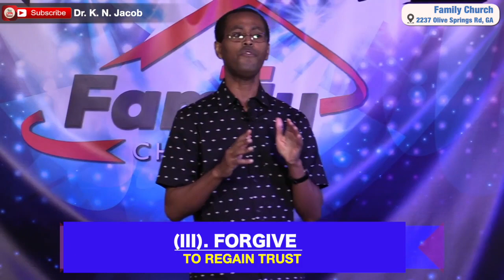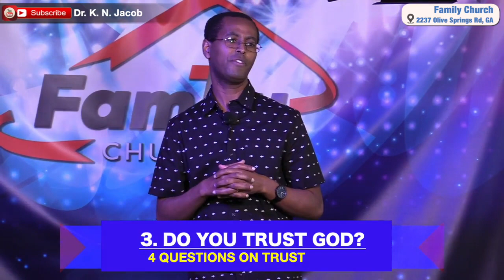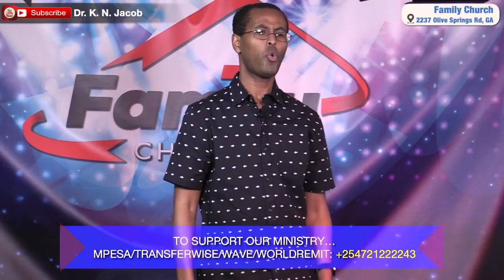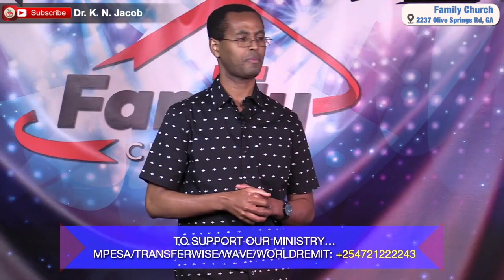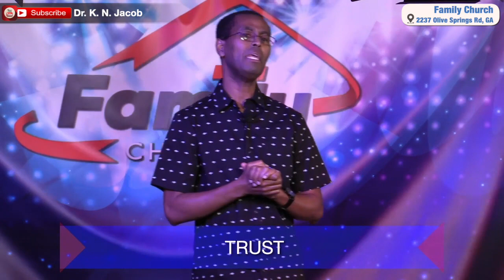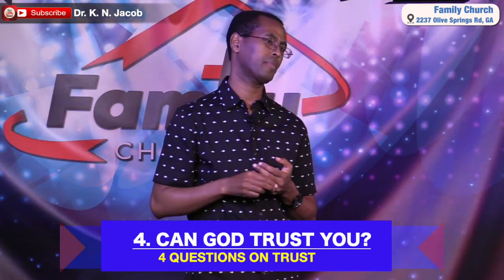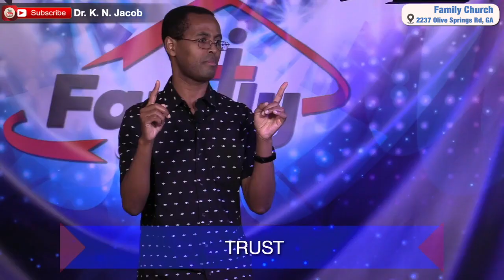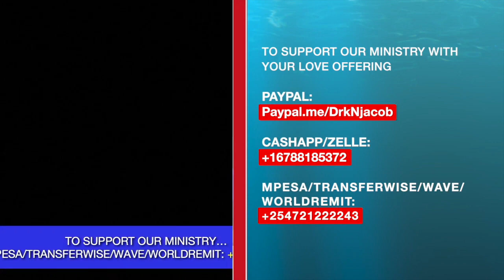Trust - Dr. K. N. Jacob